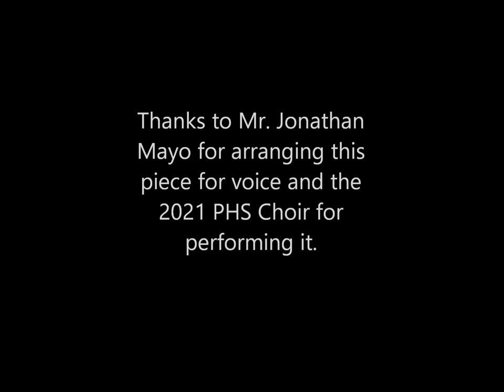PHS Alma Mater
The 2021 PHS Choir performing our Portland High School Alma Mater